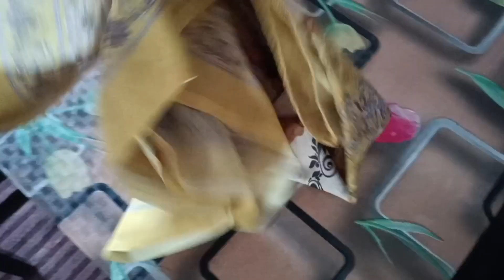Is Platter Ko Kya Naam Du || Middle Class Family Roz Bhar Nahi Jaa Sakti